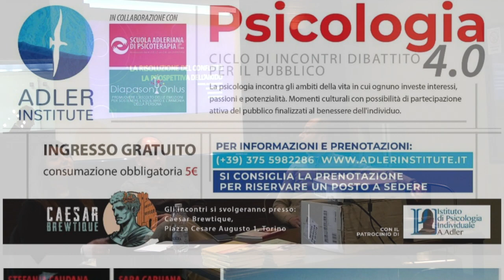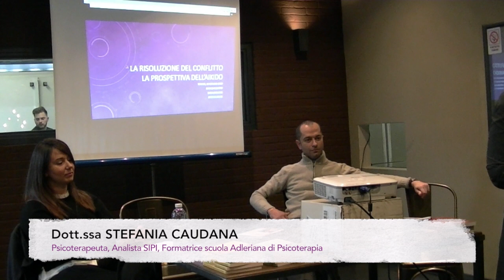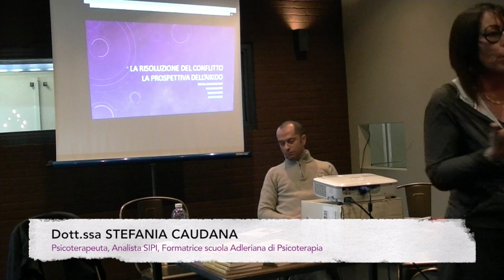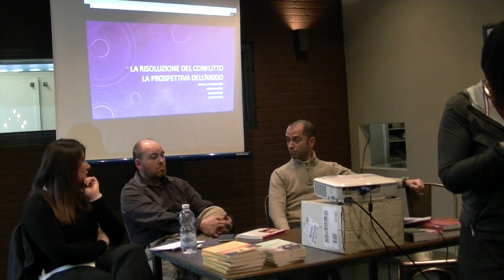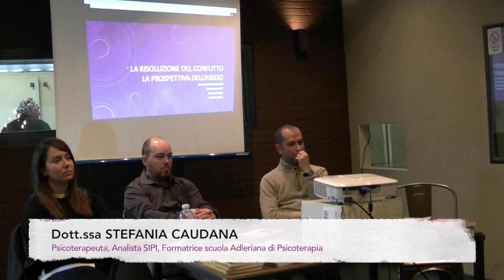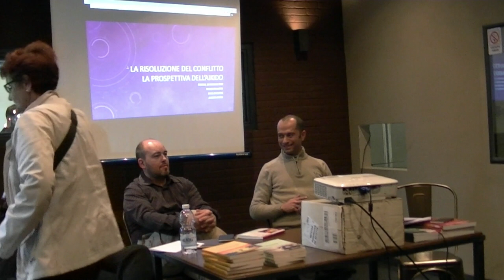Psicologia & Aikido 1/4 - Stefania Caudana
Conferenza "Psicologia & Aikido", promossa da ADLER Institute, registrata presso Caesar Brewtique il 16/05/19, Torino

Relatori:

Stefania Caudana, moderatrice

Ing. Andrea Merli - 2/4

Avv. Sara Caruana